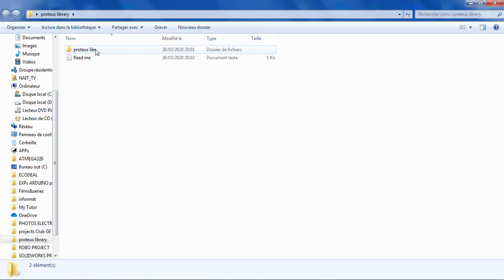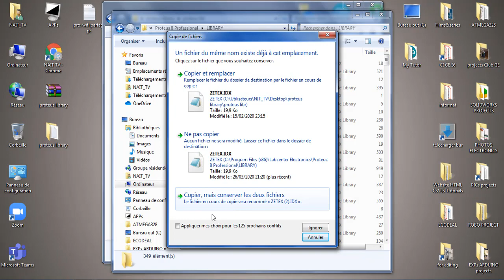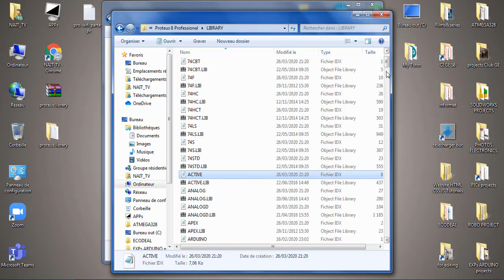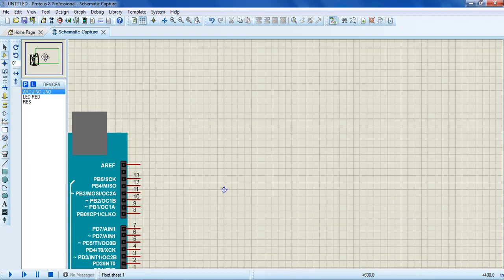How to Add libraries to Proteus (Arduino) | طريقة اضافة المكتبات الى برنامج بروتيوس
Download | رابط تحميل المكتبة و المزيد من المعلومات :
طريقة اضافة المكتبات الى برنامج بروتيوس
مكتبة الاردوينو في بروتيوس